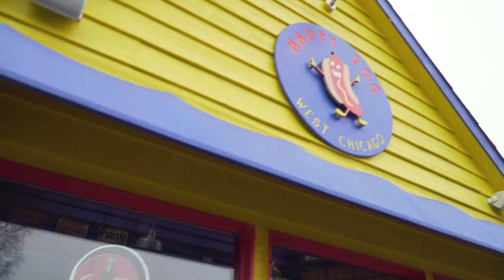Happy Dog (marketing video)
these are the stuff mentioned:

My camera equipment:

sony a6300:

videomic pro:

lenses:
50mm f1.8

24-70mm f2.8

I have a good faith belief that the claim(s) described above have been made in error, and that I have the right(s) necessary to use the contents of my video for the reasons I have stated. I have not knowingly made any false statements, nor am I intentionally abusing this dispute process in order to interfere with the rights of others. I understand that filing fraudulent disputes may result in termination of my YouTube account.